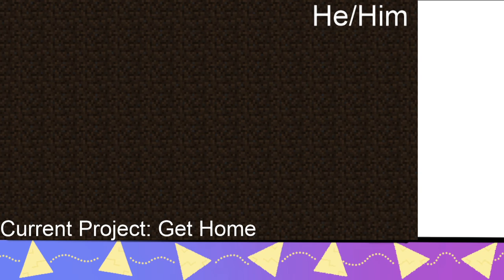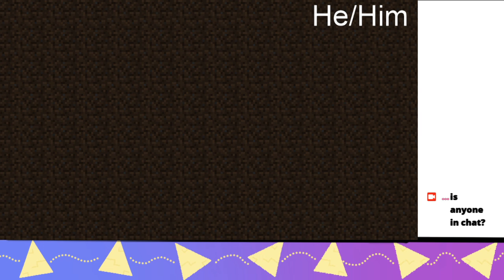Tekkit is Scary... (VOD)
14/07/2021 I played Tekkit, and it was scary.

I stream on Mondays, Wednesdays, and Fridays. 11:30 AM CST to 12:30 PM CST.